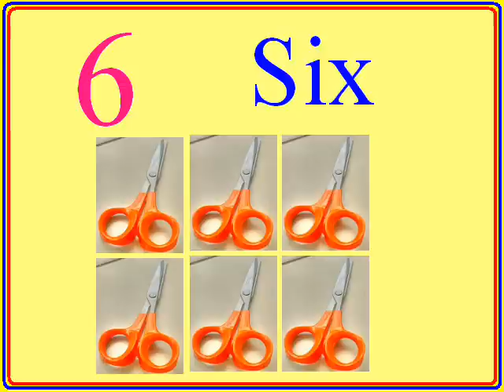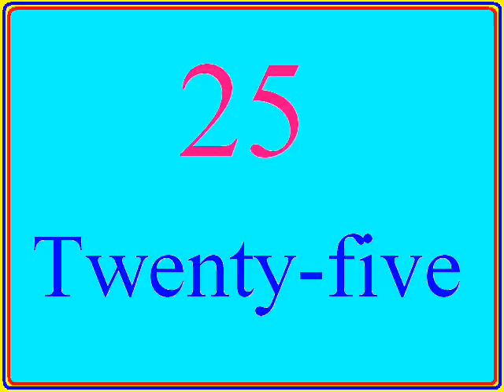1 to 25 Numbers for Nursery or play group kids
1 to 25 Numbers for Nursery or play group kids